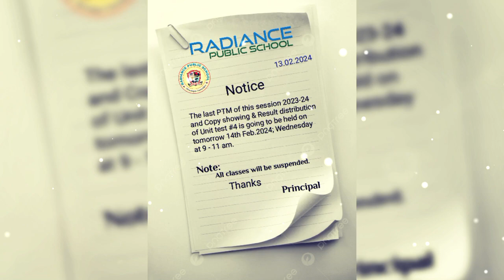Parents Teachers Meeting | Unit Test #4